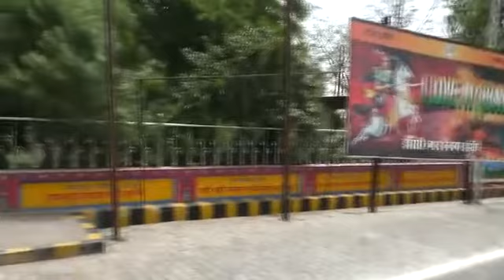झाँसी-समाजसेवी अंकुर भट्टा और अनूप खरे की अनूठी पहल, रिपोर्ट-देवेंद्र